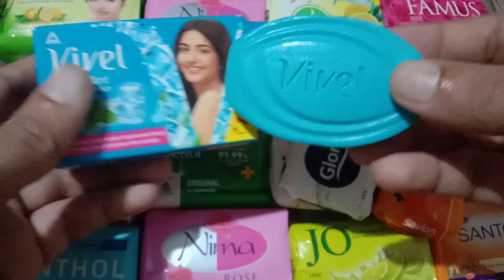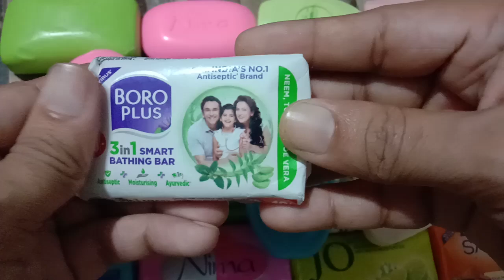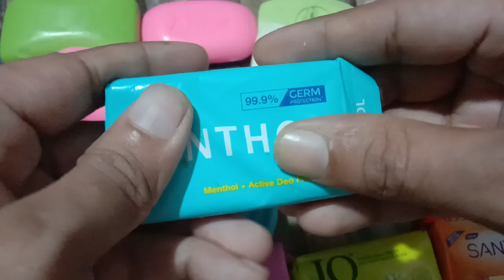Disgin soap Haul opening | unpacking soap ASMR | satisfied with soap 🧡